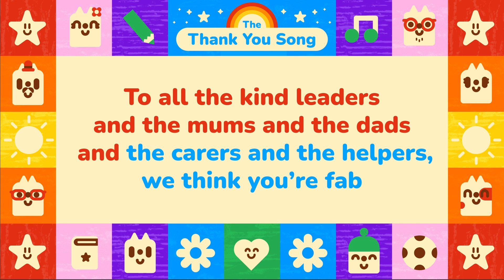squirrels song the thank you song video